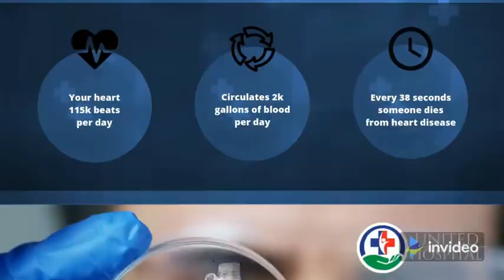All India Jaimiatul Quresh Action Committee Members Grand Welcome At Shahpur Gate Bidar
Nabi Qureshi Karnataka State President (AIJQAC) Faliciated And Welcome To All India Jamiatul Quresh Action Committee Members At Shahpur Gate Bidar.